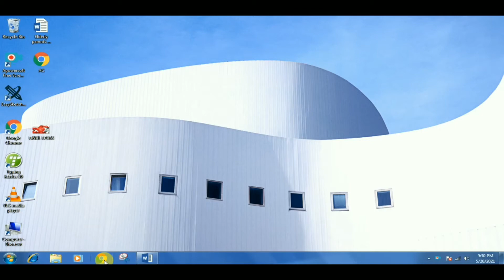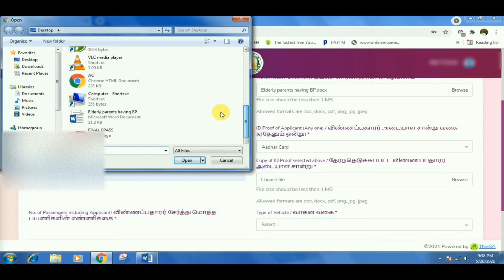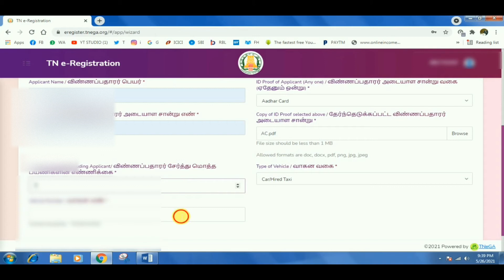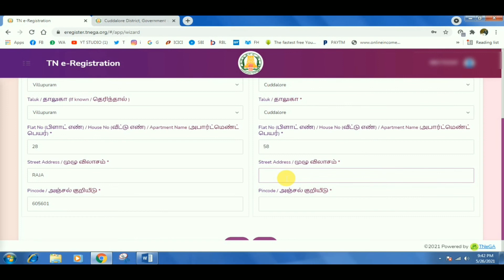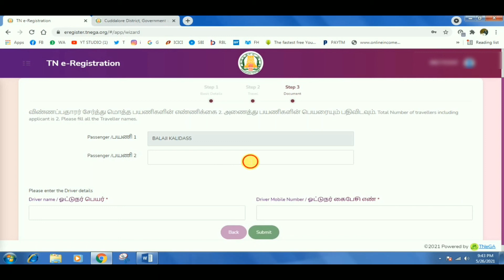how to apply e pass in tamilnadu online | district to district |tn epass apply online tamil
LInk